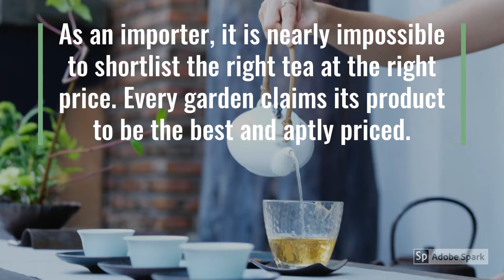Tea Garden Aggregator | Indian Tea Wholesaler | Buy Indian Teas in bulk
Our USP: selecting the best of teas at the best of prices.